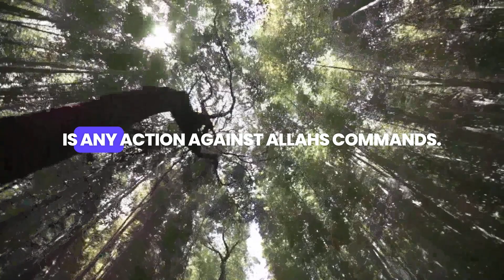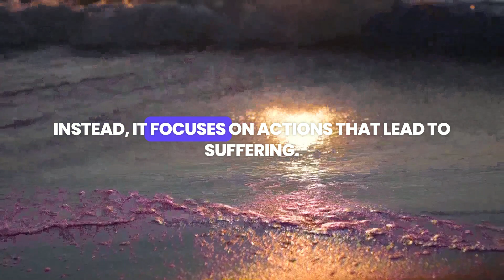Exploring Theological Perspectives on Sin: A Comprehensive Overview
In this video, we delve into the diverse theological perspectives on sin across major world religions. Learn how Christianity, Islam, Judaism, Hinduism, and Buddhism define and understand the concept of sin, its implications, and the paths to redemption and enlightenment. Whether you're a student of theology, a curious learner, or someone seeking spiritual insights, this video offers a comprehensive and informative guide to understanding sin from various religious viewpoints.

Chapters:
0:00 Introduction
0:10 Christianity's View on Sin
0:20 Islam's Perspective on Sin
0:30 Judaism's Understanding of Sin
0:40 Hinduism's Concept of Sin
0:50 Buddhism's Approach to Sin
1:00 Conclusion

Discover FaithReflections on Substack!

Join us for daily devotions, in-depth Bible studies, and inspirational reflections that will deepen your Christian faith and guide your spiritual journey.

P.S. Hi there! I'm Jacek Wojnarowski, a versatile creative professional specializing in photography, graphic design, and video production. Explore my work and discover high-quality visuals available on major stock agencies like:

Thank you for your support and for joining me on this creative journey!